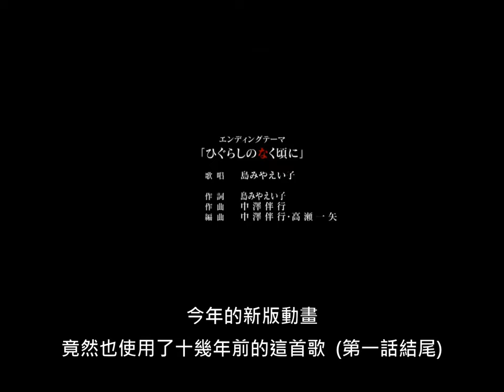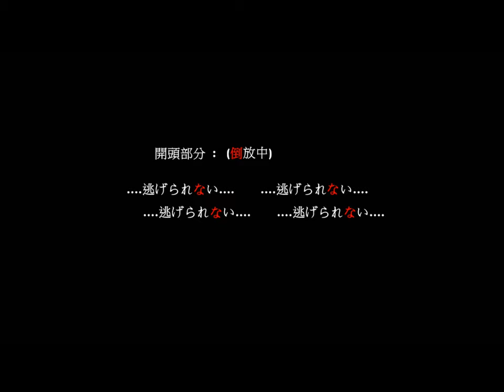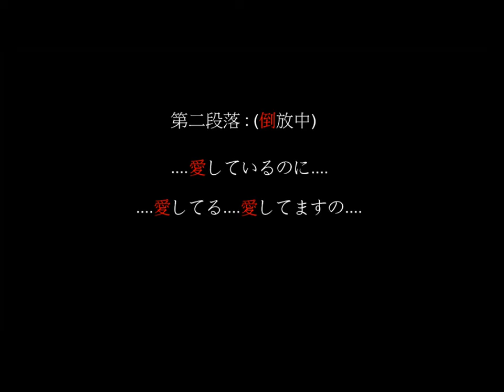【暮蟬悲鳴時】『如果將舊版的主題曲倒過來放的話...』【舊片重傳】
去年在拚收益化所以選擇不留綠標的影片，
最近湊巧找到了一年前的影片資料，就順勢放一下。